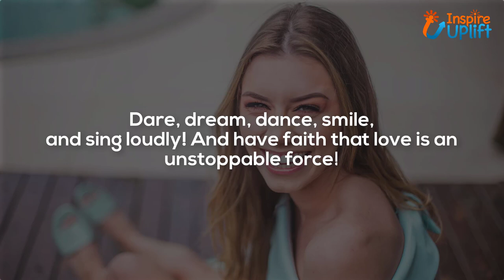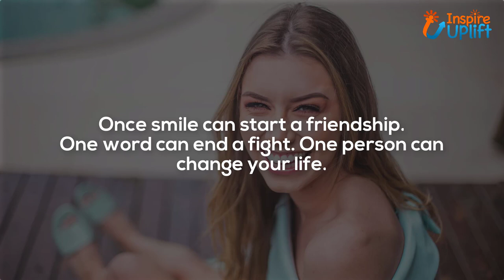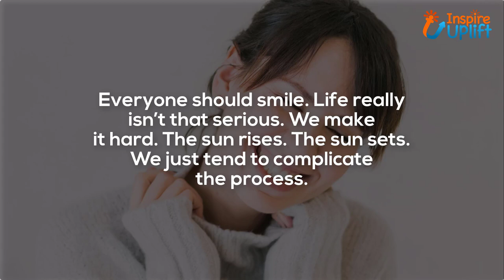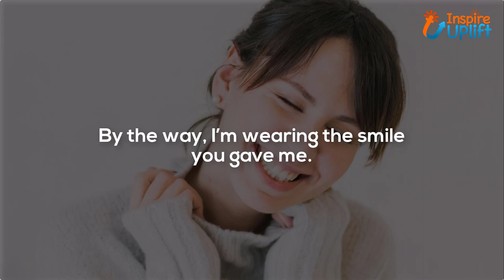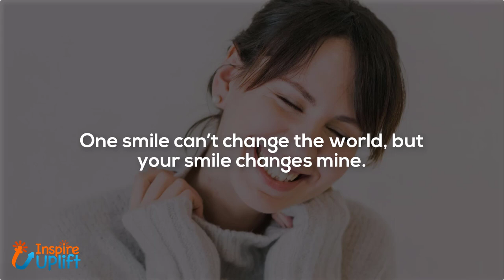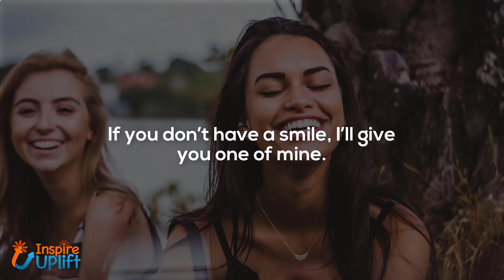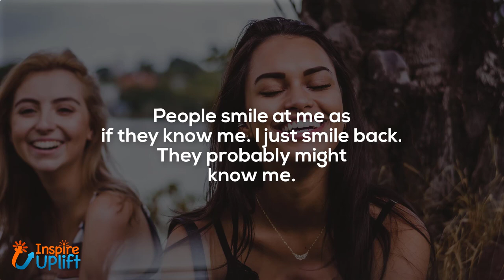Beautiful Smile Quotes That Will Make Your Day Beautiful